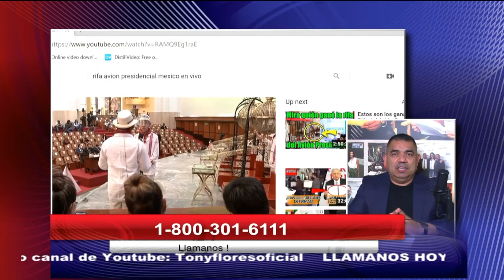Rifa del Avión Presidencial en México.